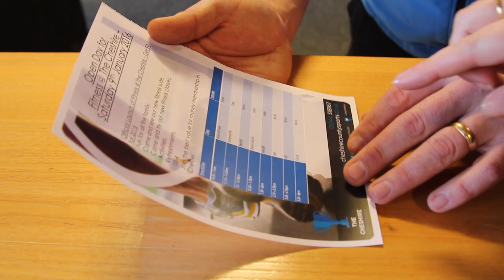The Cheshire County Sports Club Fitness Suite and Studio Launch Invitation (Full)